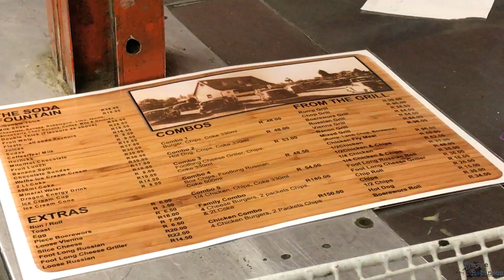Farewell to Johannesburg's Doll House Roadhouse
All good things must come to an end and at the end of August, the iconic Doll House Roadhouse in Johannesburg will be no more. Sadly this much-loved landmark will be demolished and all we will be left with is the memories of this special place.

I managed to track down Pamala Anne Laxen, Granddaughter of th eoriginal owners of the Doll House. Tonight I spoke to her about her memories of the roadhouse.